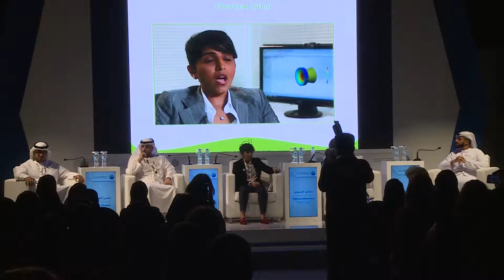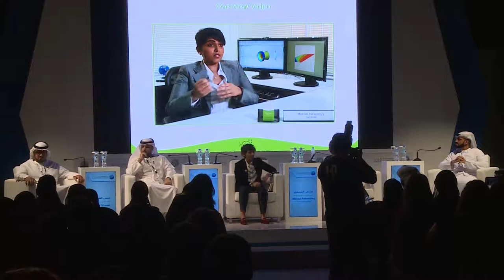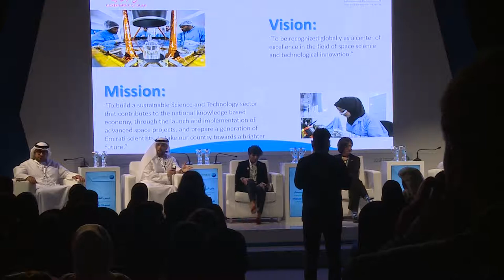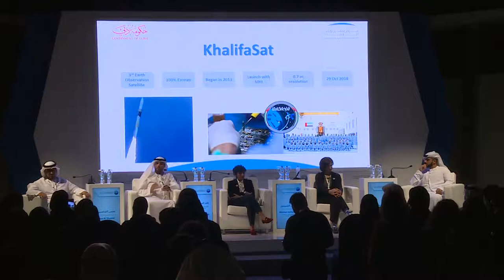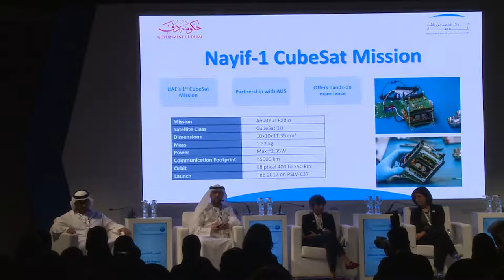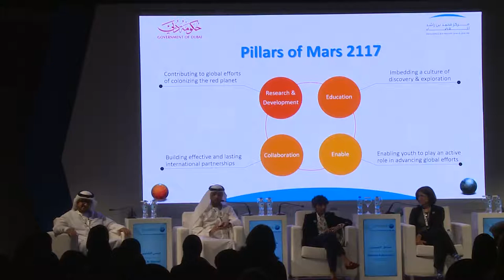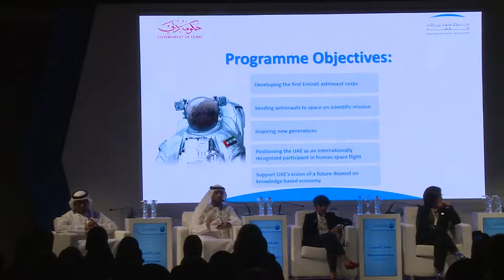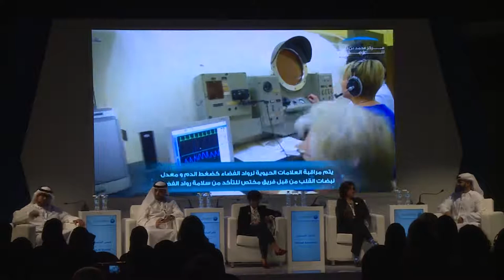Knowledge Localization for Space Inhabitation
Session Topics:
• UAE into space: propelled by young national minds
• How The Space Industry contributed to the development of other industries
• The Importance of Knowledge Sharing in the space industry
• Global Economic Growth of the Space Sector